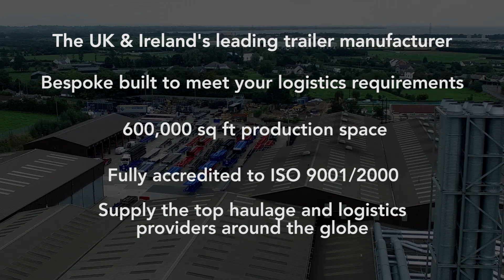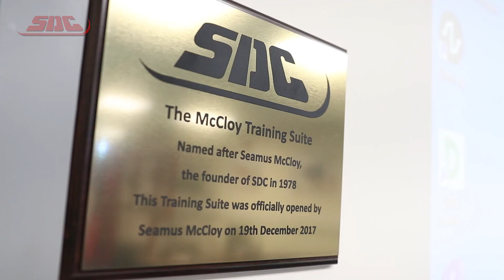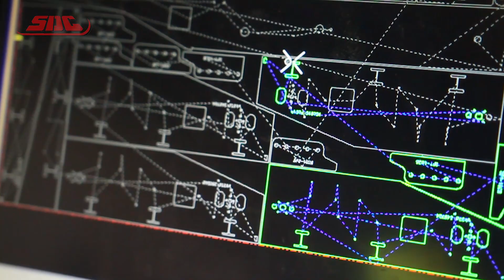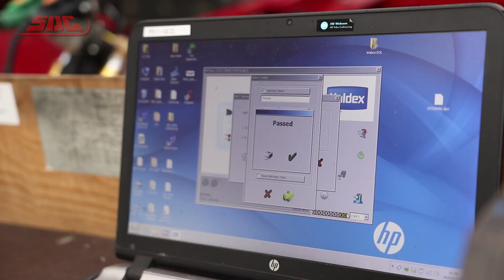SDC Trailers Corporate Video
SDC Trailers is the UK and Ireland's largest Semi-Trailer Manufacturer, with award-winning products for the Road Transport and Logistics Industries. SDC supply trailers to the top logistics operators, rental companies and supermarket brands worldwide.

Products include: Curtainsider, Boxvan, Platform, Skeletal, Drawbar and Machine Carrier Trailers.

We also offer a wide range of services, and operators can rely on SDC as a one-stop provider for all their logistics requirements; Trailers, Parts, Vehicle Graphics, Repair and Refurbishment, Breakdown Assistance and Second Hand Sales.